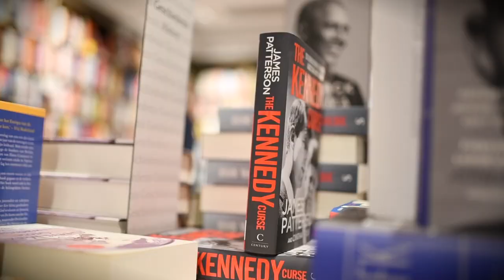This is Bookstore van Piere | Eindhovencity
On the hunt for exciting hotspots in Eindhoven? Every two weeks we share some lovely food spots and hidden fashion boutiques to visit. All the ingredients you need for your city trip to Eindhoven. So, follow the arrow, get off the beaten track, and discover the city. This is Eindhoven.

ABOUT BOOKSTORE VAN PIERE
It is almost impossible to imagine the city center of Eindhoven without Van Piere Bookstore. This bookstore has been in the city center for almost 175 years. Started on the Markt square and nowadays with two floors of reading material, delicious coffee, and a lot of nice things located on the Nieuwe Emmasingel.

Take a photo of yourself with the arrow at Van Piere Bookstore and share the photo on your Stories with a tag for @eindhovencity and @vanpiereboeken. You will receive a cup of coffee at Coffeelovers when showing your post.

Want to read more about Bookstore van Piere?

Check out This is Eindhoven for interesting stories, fun events, and the city’s highlights: http:/thisiseindhoven.com

ABOUT THIS IS EINDHOVEN
We help you discover Eindhoven’s broad selection of hotspots, highlights, events, and other activities to help you get to know the design capital of the Netherlands. Visit the city center for some shopping and dining, wander through Eindhoven’s technological past and future at the Strijp-S site, or explore one of the other exciting city districts.